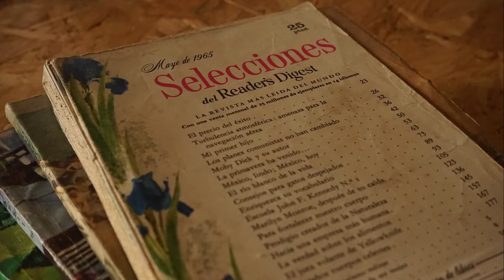¿Qué secretos esconden la casa y la finca?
Esta semana os contamos curiosidades sobre la casa y la finca. Sorpresas que nos hemos encontrado y alguna que otra cosa que no incluimos en los vídeos anteriores.

Esta semana hemos contado con la participación estelar de:
Aurelie
Cooper
Isabel
Jeroen (aunque no se le vea estaba por ahí echando una mano)
Virginia

Best regards to our workaway friends Aurelie and Jeroen.